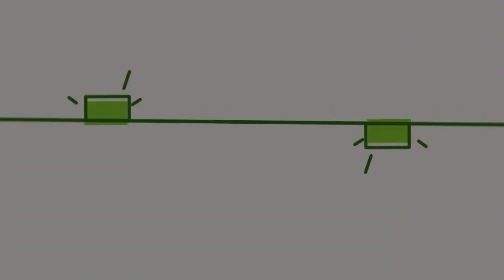Vídeos de Slime: Satisfatório & Relaxante #1339